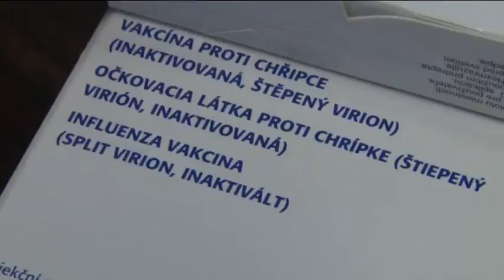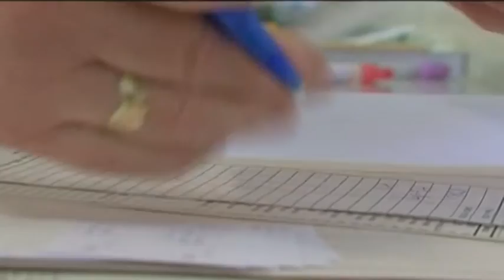Je čas na očkovanie